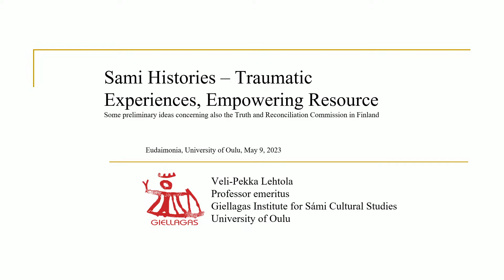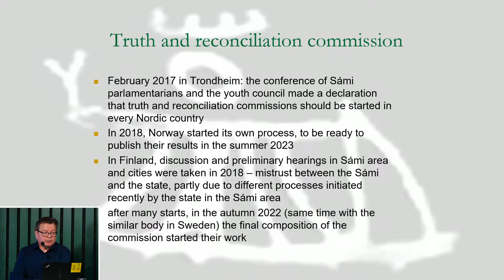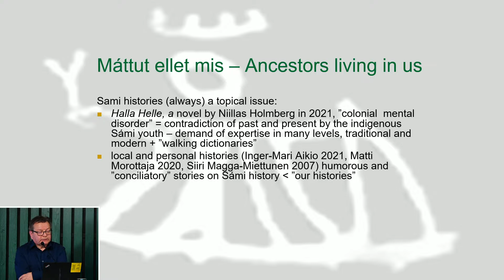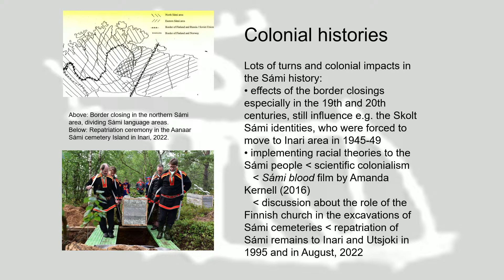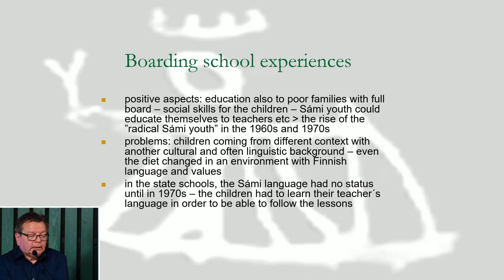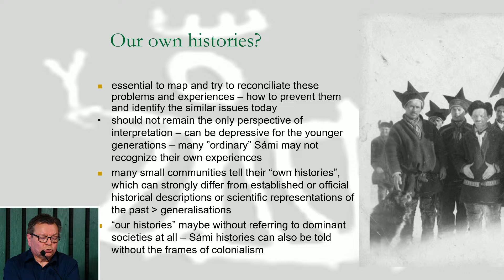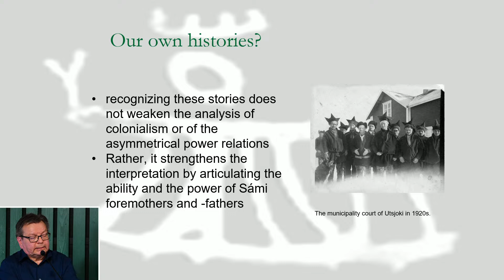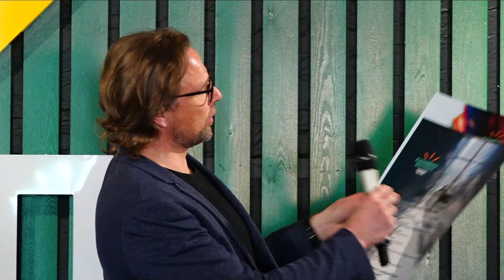Second Annual Eudaimonia Lecture "Sami Histories, Truth, and Reconciliation"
On May 9, Veli-Pekka Lehtola (Professor of Sami Culture, University of Oulu) will give the Second Annual Eudaimonia Lecture on the topic of "Sami Histories, Truth, and Reconciliation".

Abstract

In Finland, reconciliation processes have been quite rare compared to Norway, for instance, where already in 1997 the King of Norway made an apology concerning the mistreatments of the Sámi. On the Sámi national day in 2012, the bishop of the Oulu chapter Samuel Salmi apologized for the misconduct of the Finnish church towards the Sámi. During the years 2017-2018, following the recommendations of Sámi parliamentarians and the youth council in Trondheim, the truth and reconciliation commission was started also in Finland, but it took four years until the commission was chosen.

In my paper, the context for the mistrust between the Sámi and the state is discussed. Much of this mistrust is due to different processes initiated by the state in the Sámi area, in which the Sámi parliament was not heard. There are lots of issues for the truth and reconciliation commission to deal with, some of them about traumatic historical experiences, but many also about more recent and contemporary issues, such as the negative experiences of the Sámi youth caused by the dispute on Sámi issues in 2000s with derogatory or even racist discourses.

I will argue that it is essential to map and try to reconciliate historical problems in order to ponder how to identify the similar issues today and how to prevent them in future. These problems can be influences of border closings even today, e.g. concerning the Skolt Sámi population after the WWII; racial studies as scientific colonialism; influences of the WWII and especially the ruin of the ”German War” and the reconstruction period; boarding school experiences; building of reservoirs etc. On a larger scale, the question is about overtaking and replacing the Sámi structures by majority structures.

I also suggest that, in attempts to reconciliation, history should be taken as an empowering resource, sharing the Sámi experiences of coping with the changes. Testimonies of “our stories” about getting on in colonial circumstances are similarly important. Recognizing these stories does not weaken the analysis of colonialism or of the asymmetrical power relations, but strengthens it by articulating the ability and the power of Sámi forefathers and -mothers.